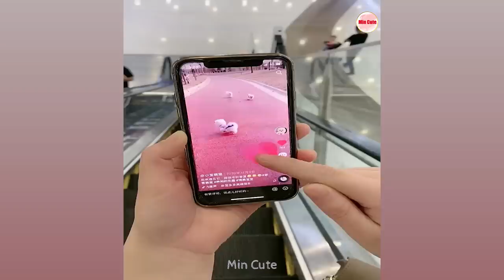Tik Tok Chó Phốc Sóc Mini 😍 Funny and Cute Pomeranian #292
Tik Tok Chó Phốc Sóc Mini 😍 Funny and Cute Pomeranian
Xem nhiều video hơn nữa tại đây .